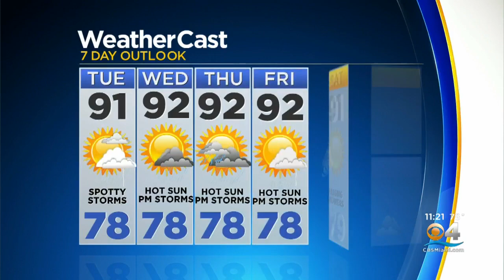CBSMiami.com Weather @ Your Desk 7-22-19 11PM